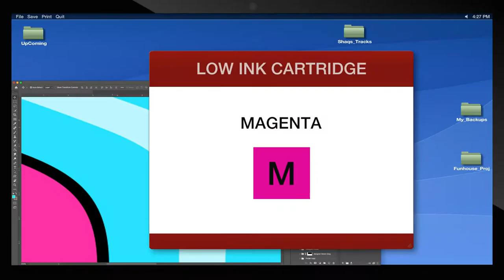Epson EcoTank ET-2760 Wireless Color All-in-One Cartridge-Free Supertank Printer